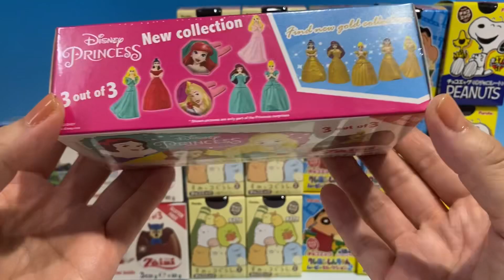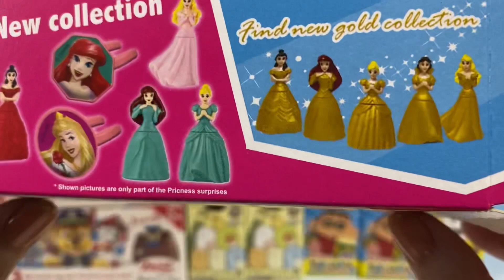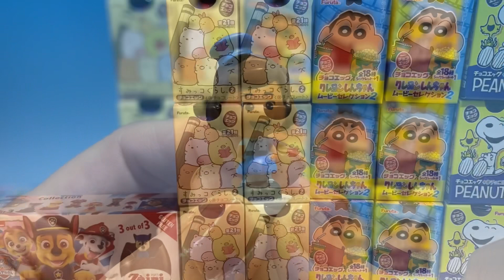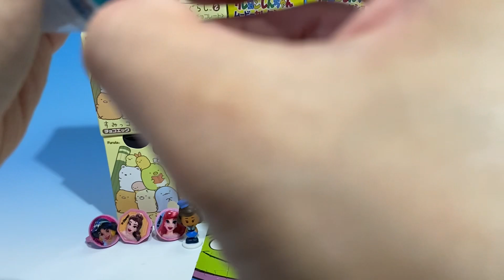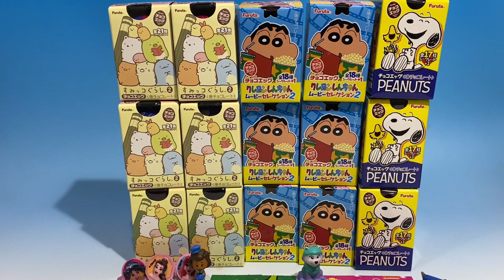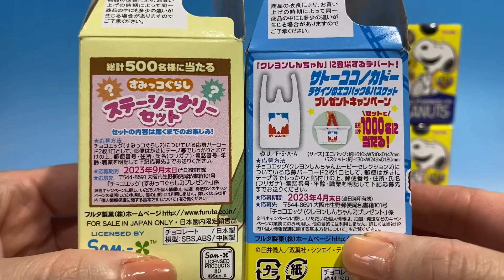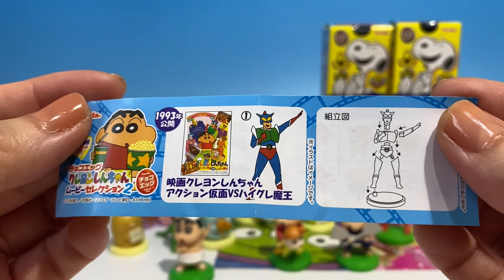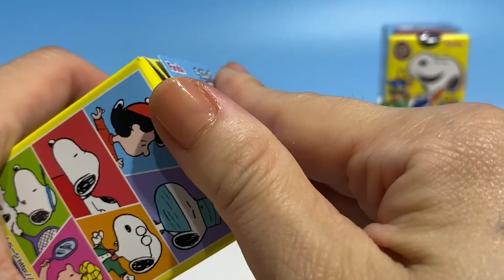チョコエッグ ザイーニ新作？！ フルタ すみっコ スヌーピー クレヨンしんちゃん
チョコエッグ　ザイーニ新作？！　フルタ　すみっコ　スヌーピー　クレヨンしんちゃんチョコエッグ